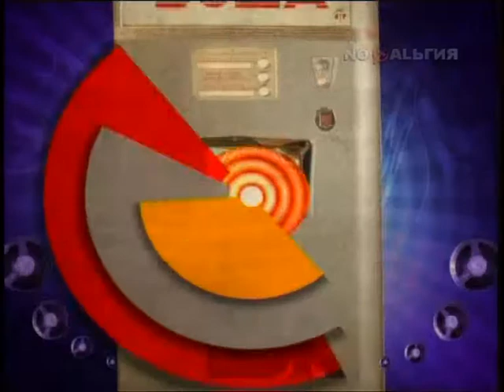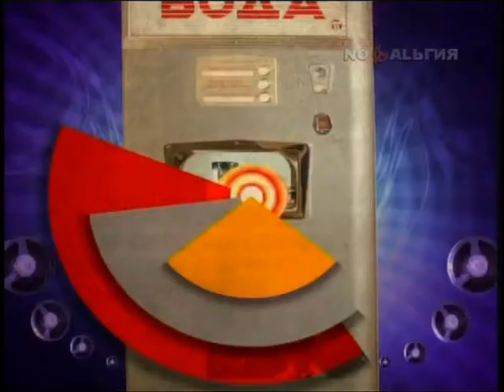Курёхин - Рождённые в ССР 2011